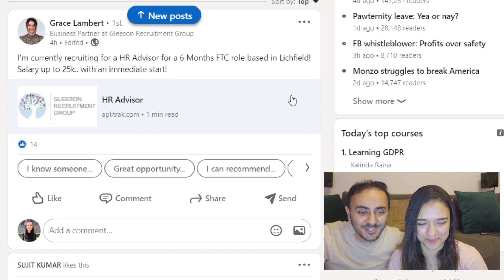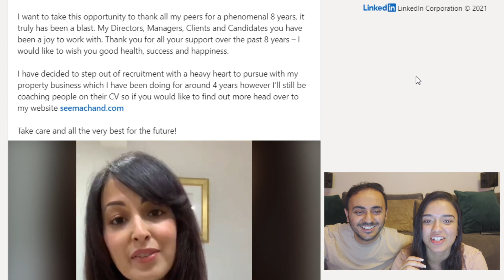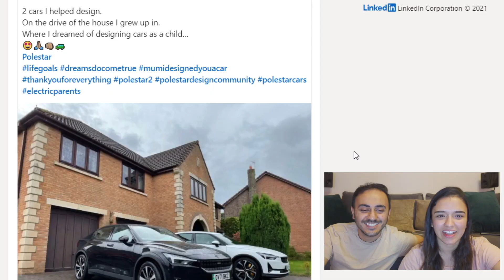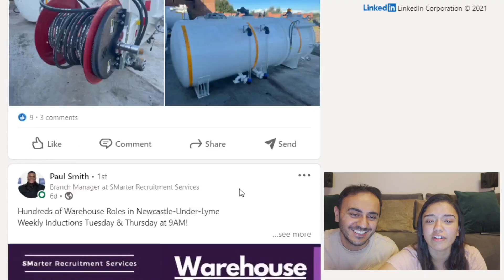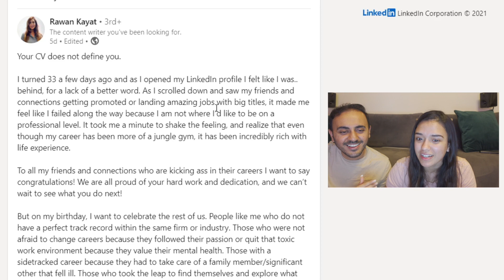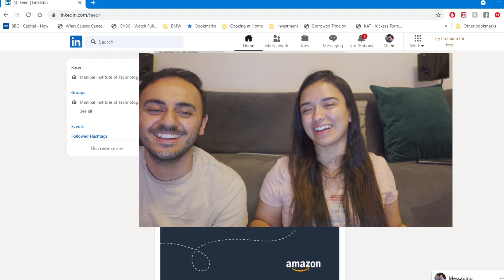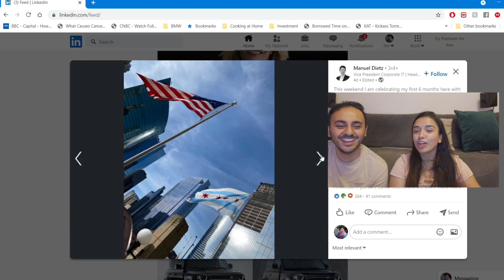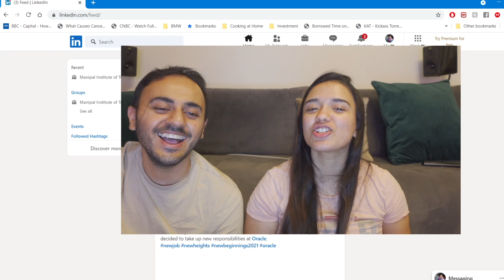Linkedin Cringe | Posting Happiness | VLOG 78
In our seventy-eightth post of happiness, we are cringing deep in Linkedin.